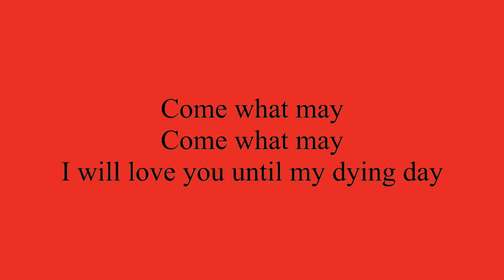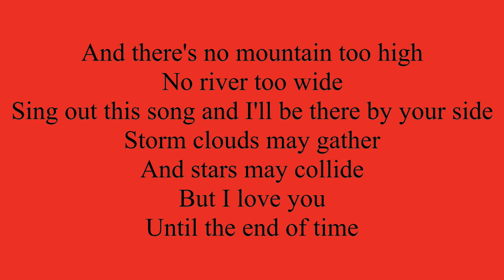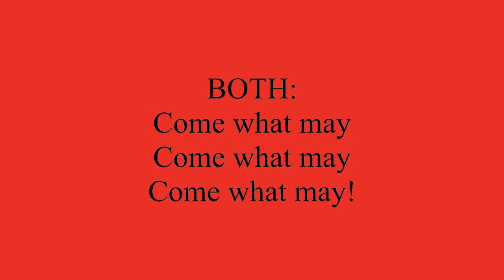Come What May | Moulin Rouge | Piano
Piano accompaniment from the vocal selections book